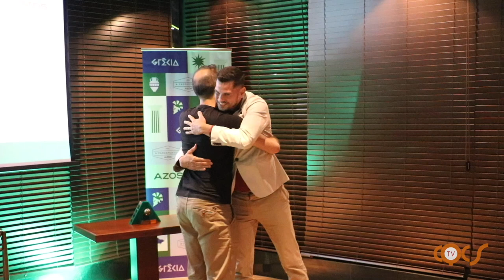AZOS EXPANDE OPERAÇÃO EM RECIFE